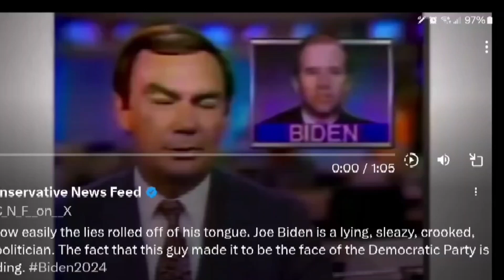No Memory Joe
Biden apparently hasn't had a good memory and has been a serial liar since entering politics in the 1970's.